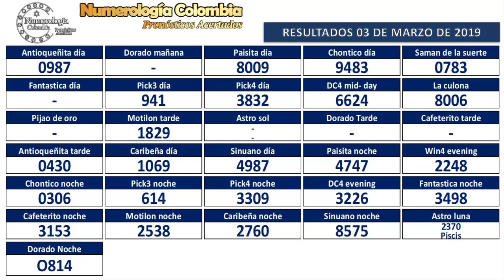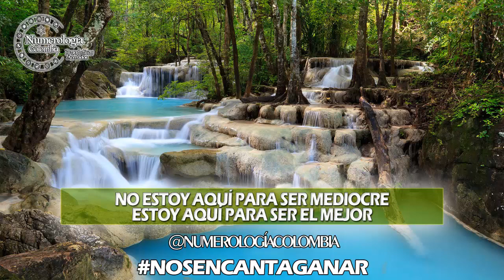Predicción 4 Cifras para hoy 04 de Marzo de 2019